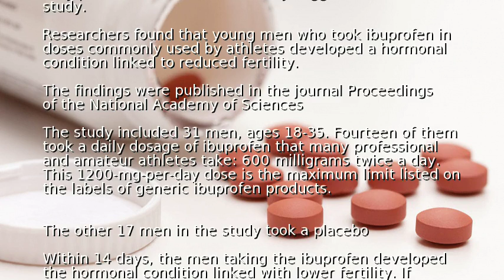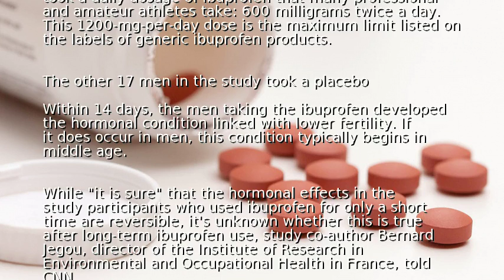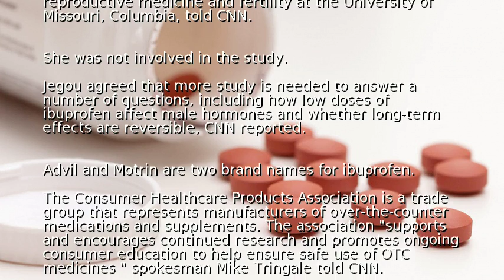Small study links ibuprofen with male infertility